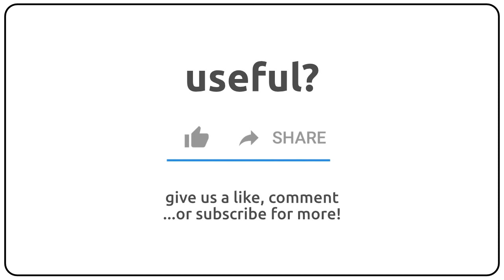How to pronounce arbitrarinesses in english?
How to pronunce arbitrarinesses in english
How to pronunce arbitrarinesses in american accent 🇺🇸?
How to pronunce arbitrarinesses in british accent 🇬🇧?
How to pronunce arbitrarinesses in australian accent 🇦🇺?

Como se dice arbitrarinesses en ingles?
Como se pronuncia arbitrarinesses en ingles?